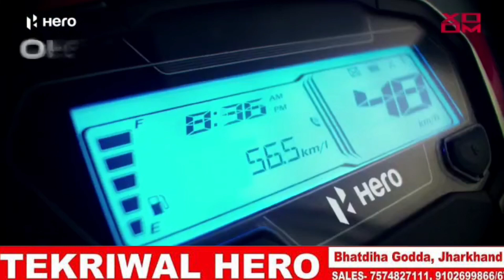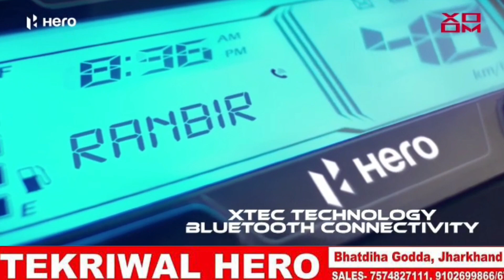बेटी के जन्म पर ऐसा उत्साह पहले कभी नही देखा होगा।बेटियां के जन्म की इतनी खुशी..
About Channel :

Jillatop News युवा पत्रकारों की एक टोली है जिसका उद्देश्य पत्रकारिता की असली परिभाषा से लोगों को अवगत कराना है , धूमिल हो चुकी पत्रकारिता की तस्वीर पर से चाटुकारिता के जाला हटाना है ,जिल्लाटॉप निष्पक्ष पत्रकारिता की परिभाषा है ! जिल्लाटॉप के साथ बने रहें जिल्लाटॉप से जुड़े रहें!